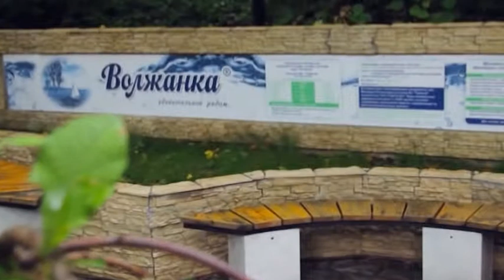Будильники / Ирхи салам Выпуск 05.04.17